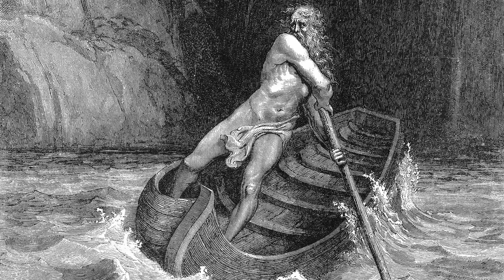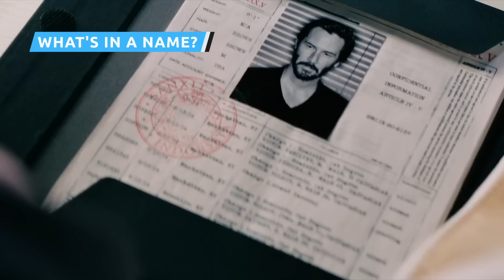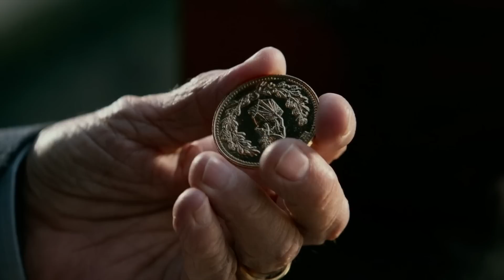John Wick Facts That Are Worth Fighting For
With "John Wick 4" on the horizon, it's worth taking a look back at the making of the first three films in the franchise to see how a single action movie spawned an entire legacy.

Matrix connections | 0:00
Keanu chose his directors | 1:24
Reeves does his own stunts | 2:25
Charon's mythical ties | 3:15
What's in a name? | 4:31
A canine movie star | 5:14
Filming with the flu | 6:03
The secret under Viggo's hat | 6:58
Halle Berry's broken ribs | 8:05
Keanu's training regimen has changed | 9:06
Spin-offs are just getting started | 9:55
Video games could be coming | 10:57